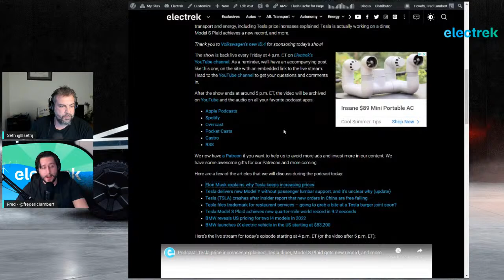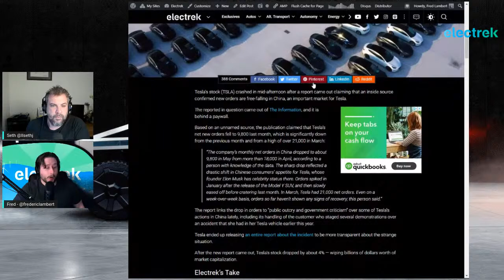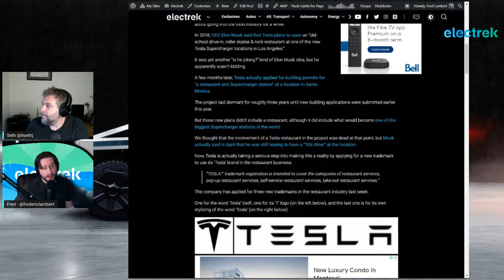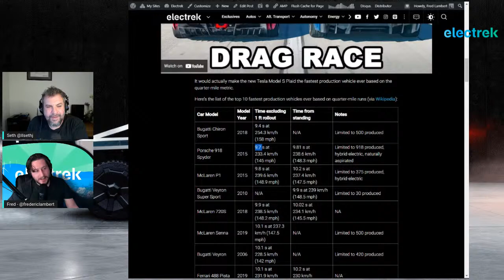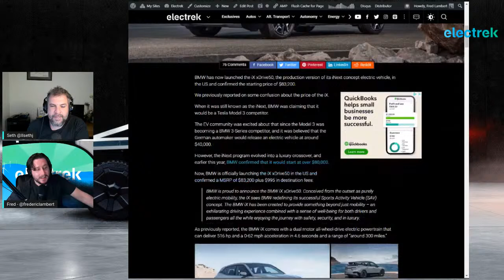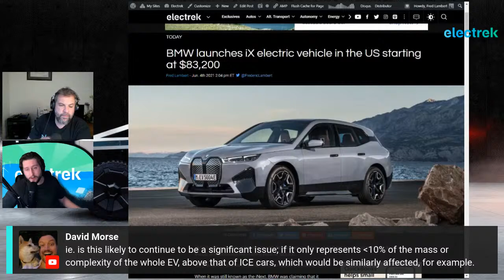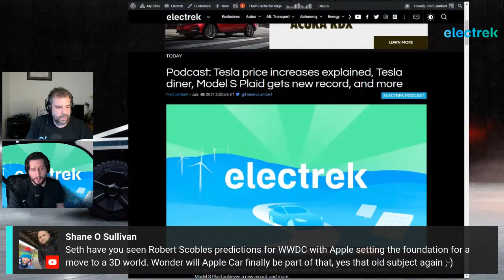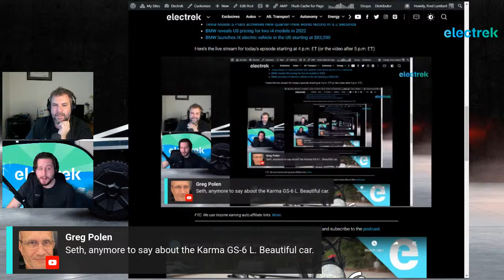Podcast: Tesla price increases explained, Tesla diner, Model S Plaid gets new record, and more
This week on the Electrek Podcast, we discuss the most popular news in the world of sustainable transport and energy, including Tesla price increases explained, Tesla is actually working on a diner, Model S Plaid achieves a new record, and more.

Here are a few of the articles that we will discuss during the podcast today:
Elon Musk explains why Tesla keeps increasing prices
Tesla delivers new Model Y without passenger lumbar support, and it’s unclear why (update)
Tesla (TSLA) crashes after insider report that new orders in China are free-falling
Tesla files trademark for restaurant services – going to grab a bite at a Tesla burger joint soon?
Tesla Model S Plaid achieves new quarter-mile world record in 9.2 seconds
BMW reveals US pricing for two i4 models in 2022
BMW launches iX electric vehicle in the US starting at $83,200